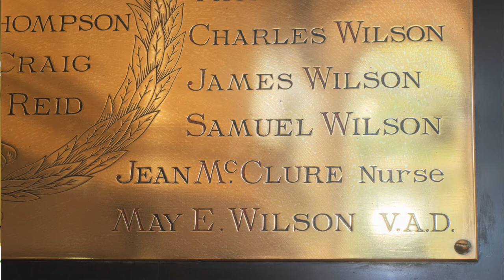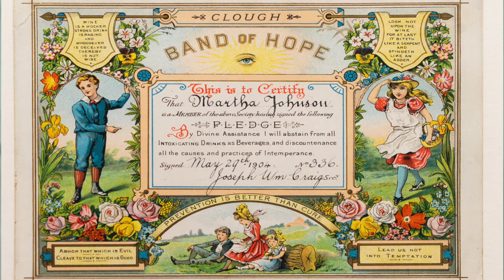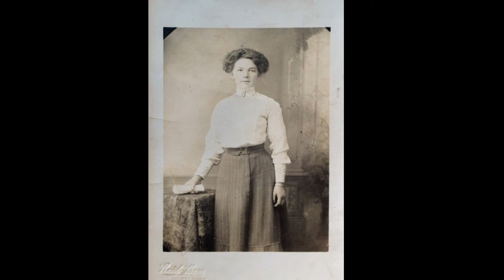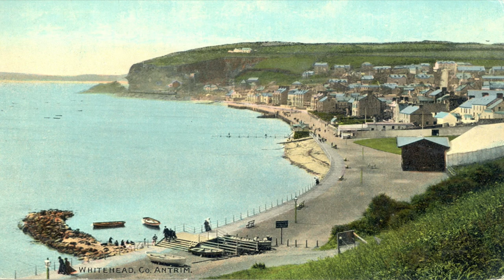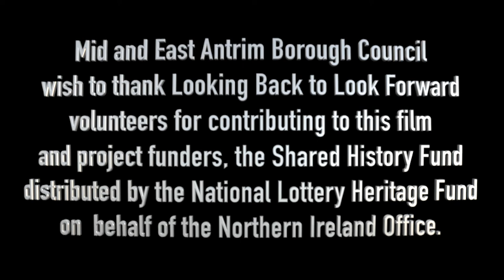Looking Back to Look Forward Project - Volunteers Film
Looking Back to Look Forward: Mid and East Antrim 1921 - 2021 is a Northern Ireland Centenary project by Council.

This project enabled volunteers to research themes inspired by Council’s local museum collections to uncover untold stories.